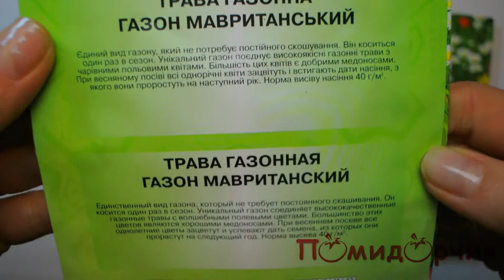Семена травы газонной Газон Мавританский - Помидорчик